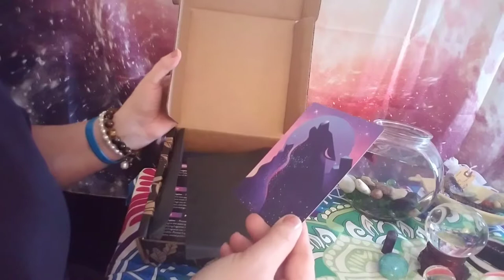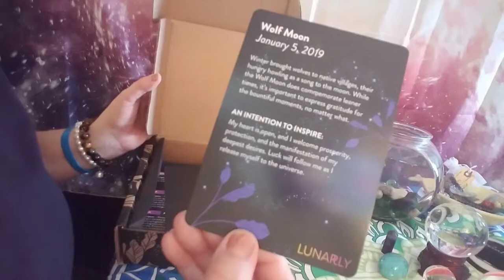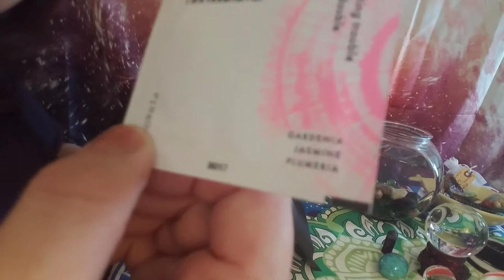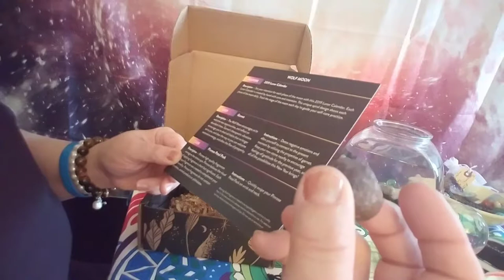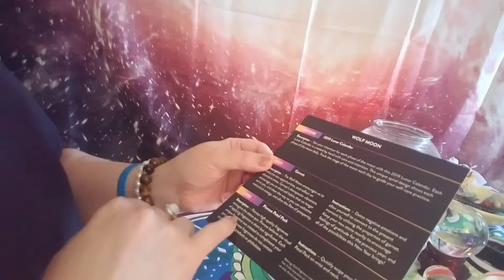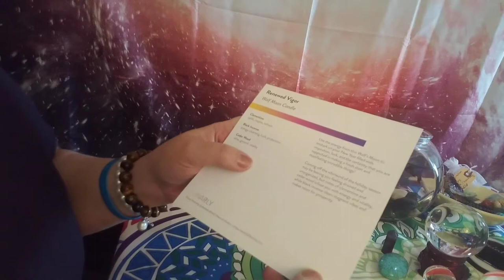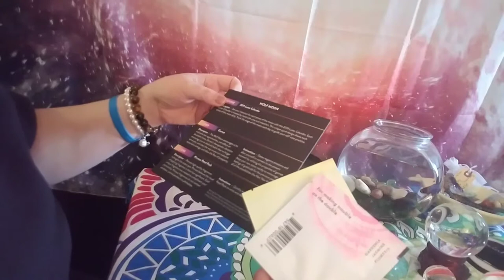Lunarly.com lunarly new moon January 2019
Xoxoxo!💗💕💞❤🙏🧞‍♀️🔮
I am an intuitive reader & can connect to love ones that have crossed over. I also work with my Angel's and Guide's and can answers a lot of your questions!. I also can connect with the Angel's & work with you long distance with IET healing with Angels. Also, I  can work with you on negative forces, dark shadows & portal's.
Square/sugarfoottarot
Thank you and recycle the love!
$25 for a video reading send by email
$50 for 30 min. Reading by phone Or FaceTime
$100 for 1 hour reading by phone or FaceTime
$30 for 15 min IET by phone or FaceTime
$60 for 30 min IET by phone or FaceTime
$120 for 1 hour IET phone or face time
Free 5 min IET healing with angels phone or FaceTime

Please visit sugarfoot tarot on Instagram. Twitter. Facebook.
Thank you❤️❤️❤️ recycle the love 💕